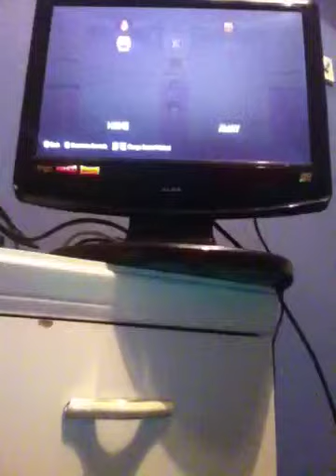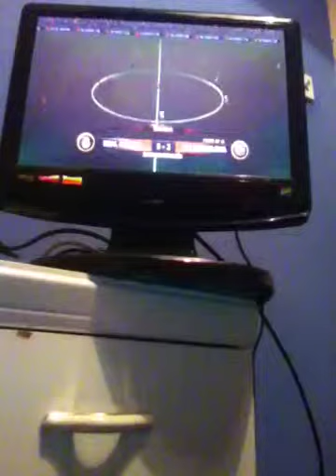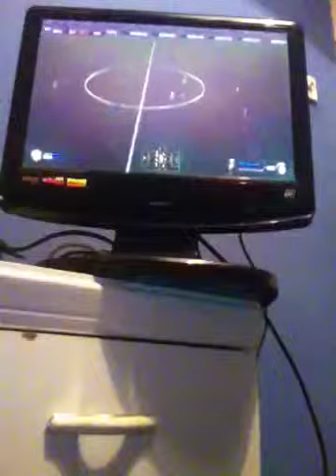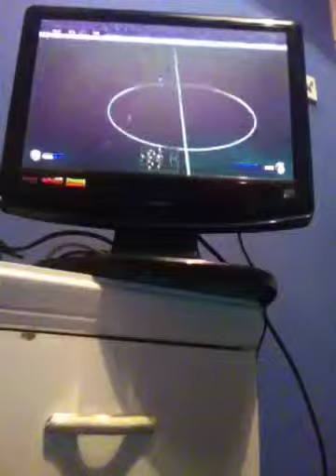Match of a life time FIFA 15 /6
Match of Life
Time